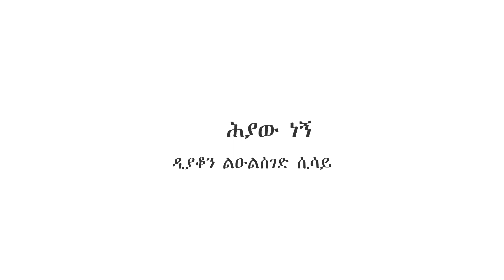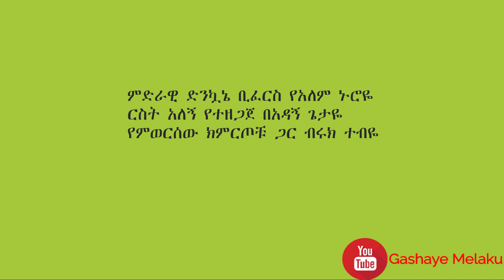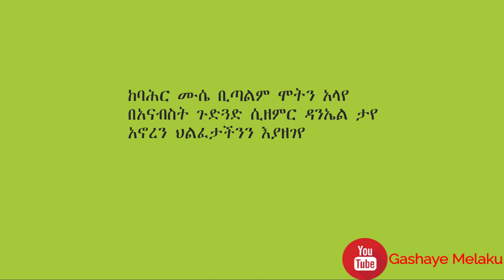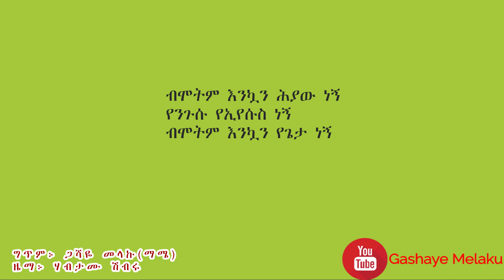ሕያው ነኝ | ልዑልሰገድ ሲሳይ | HIYAW NEGN | Leulseged Sisay | New Ethiopian Orthodox Christian Gospel Song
Lyrics: Gashaye Melaku
Melody: Habtamu Shibru
ሰብስክራይብ ያድርጉ